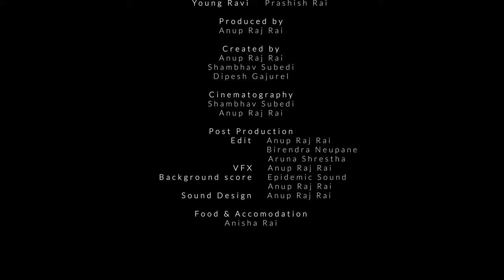Mero Buwa | Nepali Sci-fi Short Film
Cast - Dipesh Gajurel, Bimal Puri, Subash Poudel, Bina Roka, Prashish Rai
Cinematography - Shambhav Subedi
Screenplay, Direction, Camera, Edit, VFX & Color - Anup Raj Rai
Special Appearance - Paribartan Shrestha & Shrijana Bhujel
Special Thanks - Anisha Rai, Pramod Shrestha, Keshav GC & Devendra Khatri